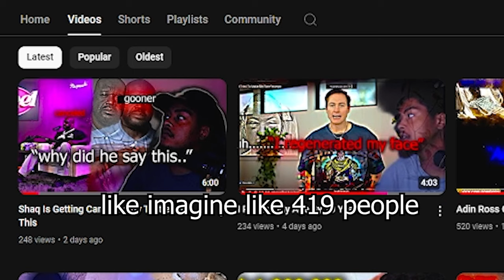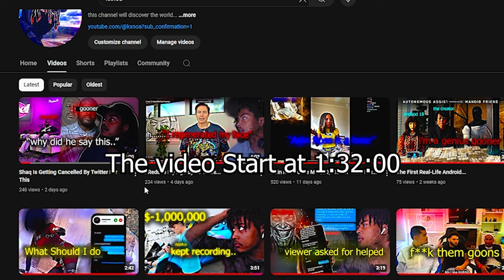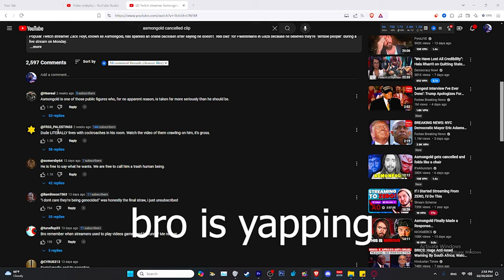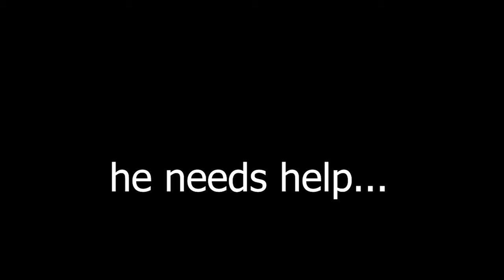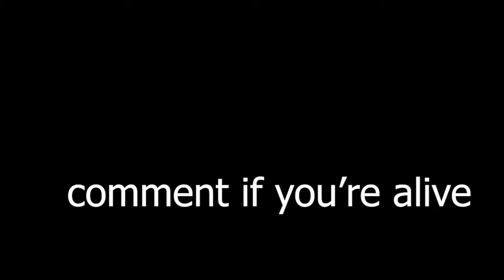I Went Viral For Being A Dirty Twitch Streamer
This might be his Greatest Comeback.. Before he was banned for saying goofy sh!t about Gaza, his room was smelling like bullshit and ddg gas. But Asmongold really... changed his dirty ahh room

Timestamps
1:32 - 2:30 He Cleans His Room 10 years Later
2:30 - 2:57 The Reason He Cleaned His Room
2:57 - 3:20 He Has A Crazy Hobby (Trigger Warning)
3:32 - 5:00 Bald Man Crashes Out On Camera Man

collab here!